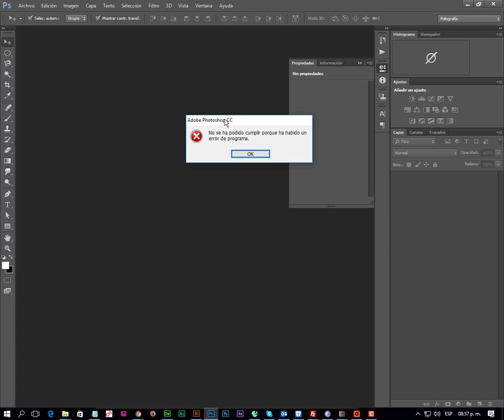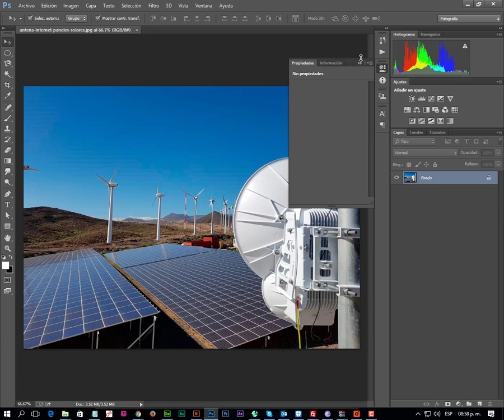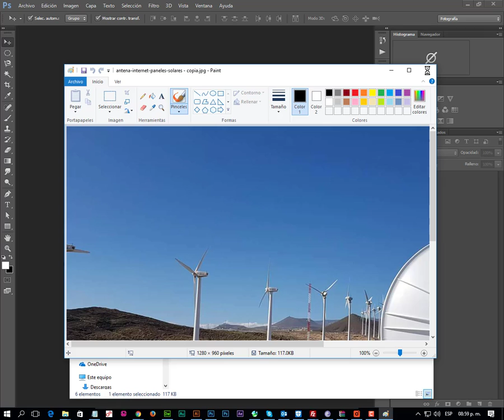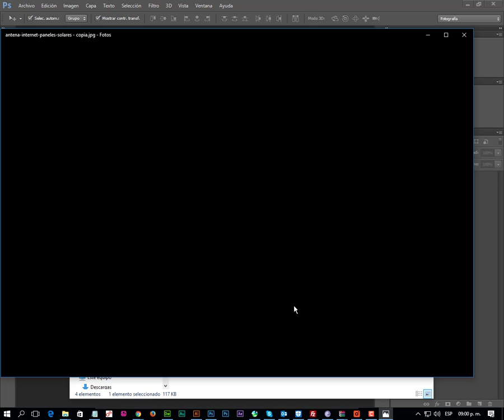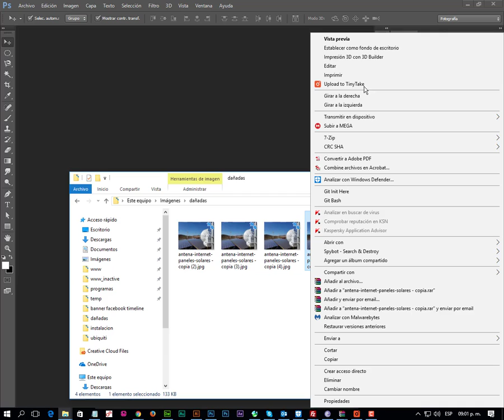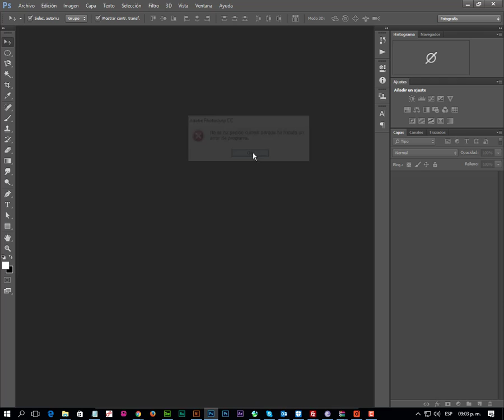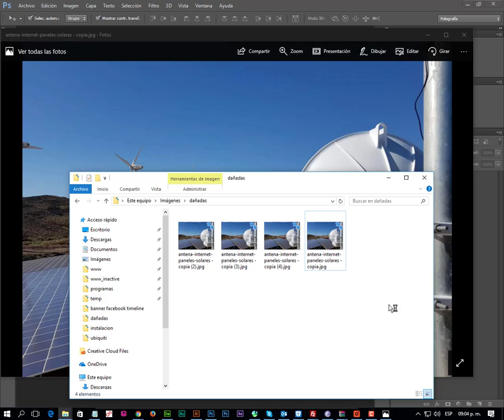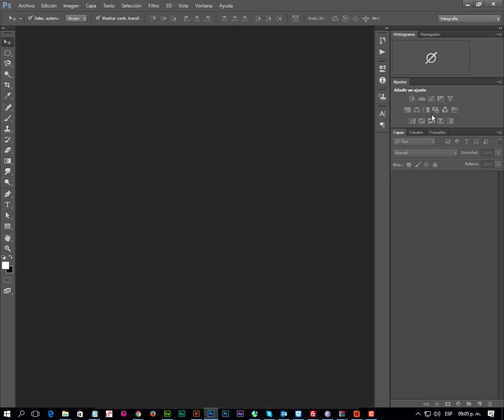No se ha podido cumplir por que ha ocurrido un problema - Solución 2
Este es el segundo video tratando el mismo tema de la imagen que no se puede abrir usando photoshop, Aqui muestro la forma del video anterior con el visualizador de imagenes de windows y otra forma utilizando microsoft paint

Gracias a todos por sus comentarios, agregenme a sus redes sociales y suscribanse para nuevos videos, tambien si alguno tiene algún problema en el que le pueda ayudar y encontrar la solucion haremos un video, exito a todos.

No olviden subscribirse a este canal, dar like y compartir, gracias por ayudarme a que este canal crezca.